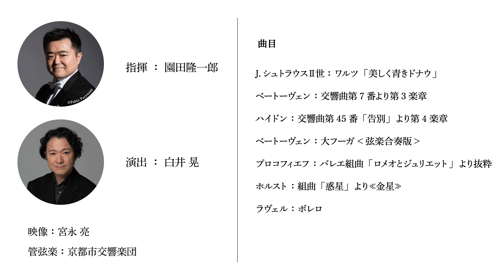【ロームシアター京都×京都市交響楽団】 京響演奏/ベートーヴェン：交響曲第7番より第3楽章 シアターオーケストラ・コンサートOblivion～失われた時間と音楽、そして新たな始まりのためにトレーラー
ロームシアター京都×京都市交響楽団 シアターオーケストラ・コンサート
Oblivion (オブリビオン) ～失われた時間と音楽、そして新たな始まりのために

日時：2023年1月14日㈯　17:00開演/16:15開場
※終演後に白井晃によるアフタートークを予定しています
会場：メインホール

■出演・スタッフ
指揮：園田隆一郎、演出：白井 晃、映像：宮永 亮、管弦楽：京都市交響楽団

■曲目
J.シュトラウスⅡ世：ワルツ 美しく青きドナウ
ベートーヴェン：交響曲第7番より第3楽章
ハイドン：交響曲第45番  告別 より第4楽章
ベートーヴェン：大フーガ  弦楽合奏版
プロコフィエフ：バレエ組曲 ロメオとジュリエット より抜粋
ホルスト：組曲 惑星 より 金星
ラヴェル：ボレロ

全席指定/S席6,000円、A席5,000円、B席3,000円
ユース（25歳以下）S席3,000円、18歳以下S席2,000円
中学生ファーストシート （特別招待）＊
＊先着100席・劇場オンラインチケットおよびチケットカウンターのみ取扱